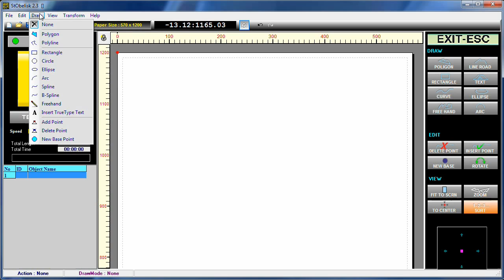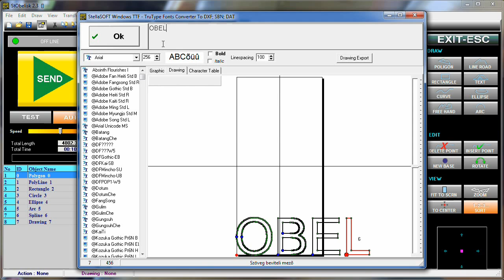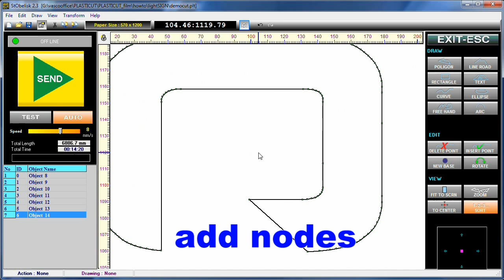OBELISK How-To draw in the OBELISK software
Manual for the software of OBELISK foamplotter